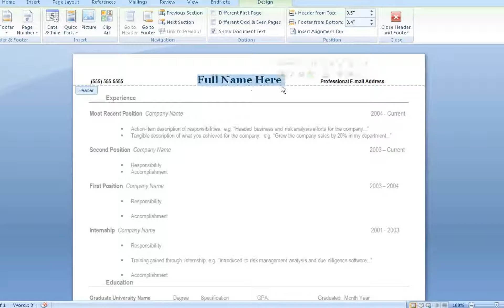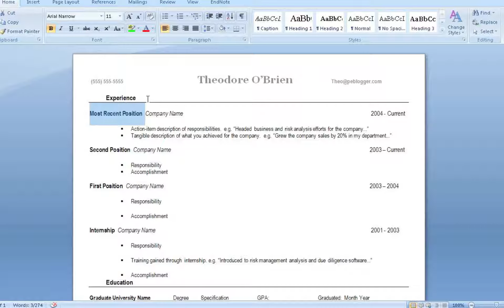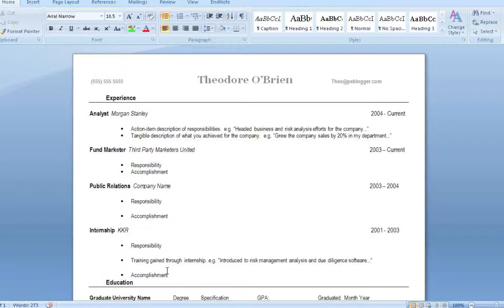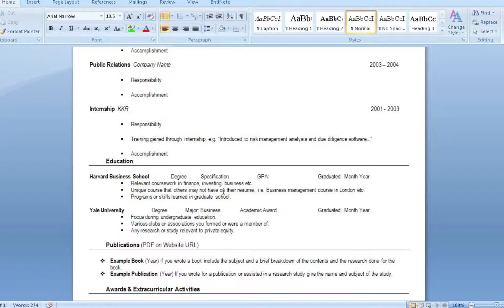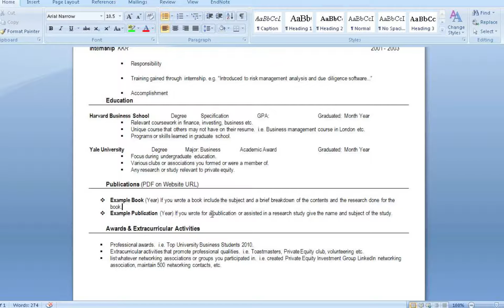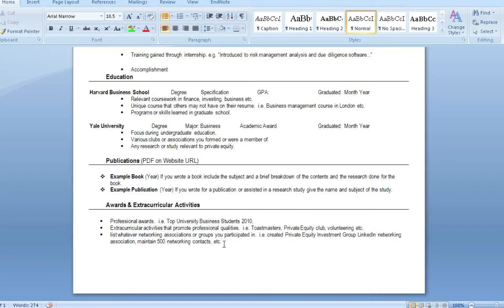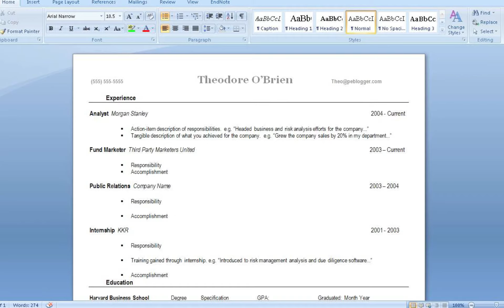Private Equity Resume Template | CPEP